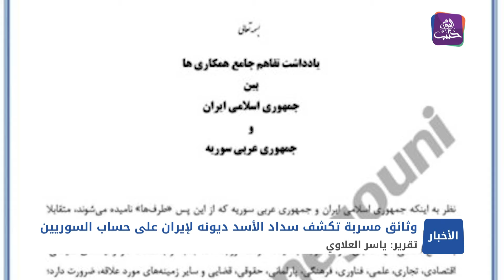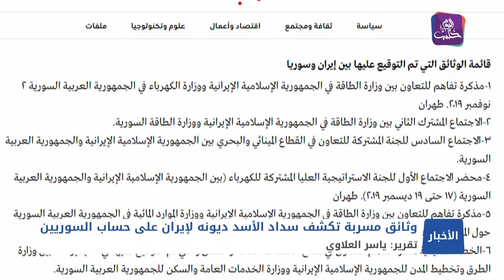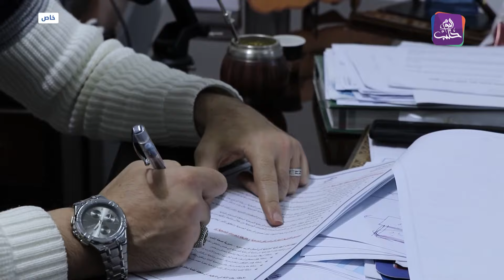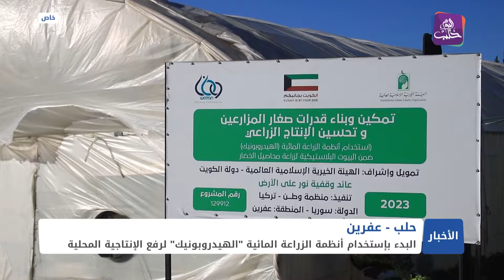نشرة أخبار المنتصف 10 01 2024 وفيها: وثائق مسربة تكشف تفاهمات لسلطة الأسد مع إيران على حساب سوريا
نشرة أخبار المنتصف 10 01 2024 وفيها: وثائق مسربة تكشف تفاهمات لسلطة الأسد مع إيران على حساب سوريا والسوريين
إسرائيل تغير استراتيجياتها في استهداف مواقع تتبع لإيران في سوريا
الأردن يقبض على مطلوبين بقضايا مخدرات وتهريب قرب الحدود مع سوريا
إطلاق مشروع لتمكين صغار المزارعين وتحفيز الإنتاج الزراعي في عفرين